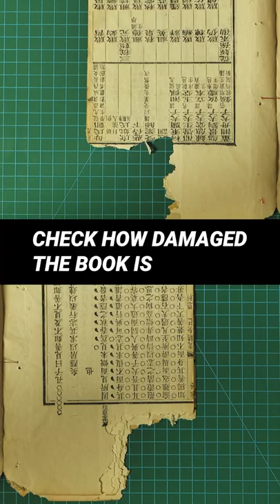Restoring Antique Books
Touch anything delicate and it’ll probably be destroyed in my hands. Meanwhile, this book fixer in Beijing can restore books over hundreds of years old 📖 👓.  We talked to her to learn about the art of making ancient books look as good as new.